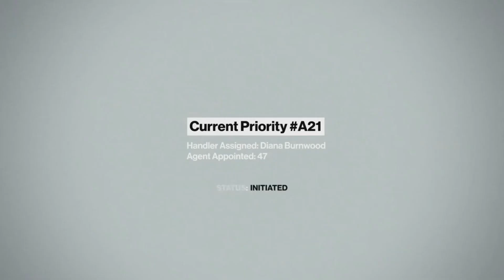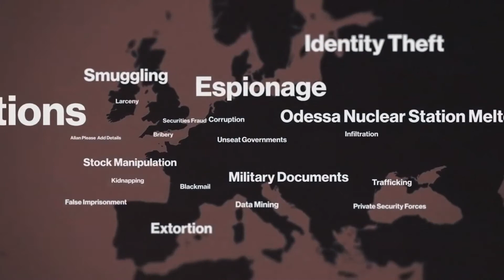[TopyTop] TOP 5: Upcoming Games 2016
Hello!
Thank you for wathing my video)